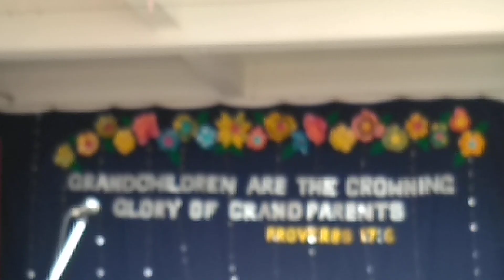Bollywood medley gp day 2018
celebrating grandparents day Timpany Senior Secondary School